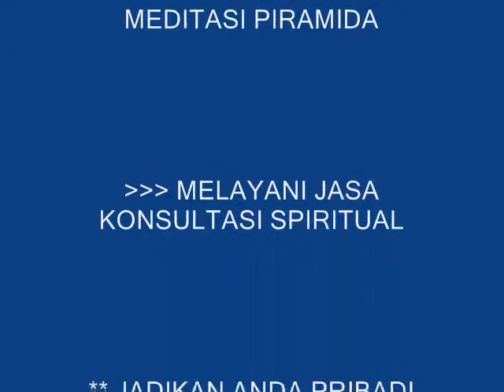LUCUNYA KUCING BERMAIN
Gaya tiga serangkai kucing  bermain